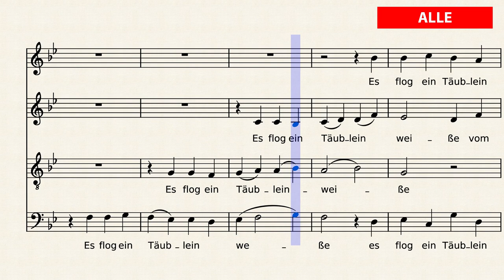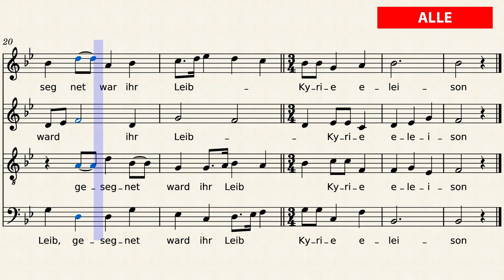Es flog ein Täublein weiße - Alle